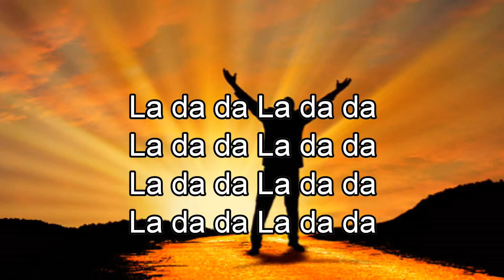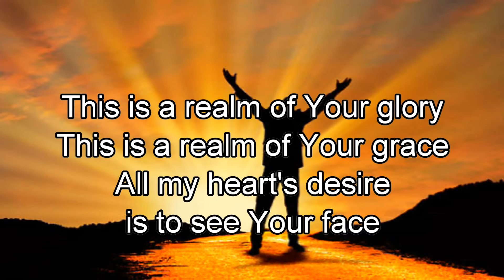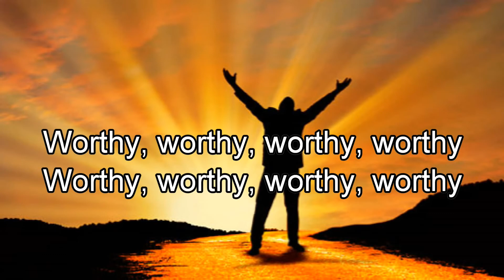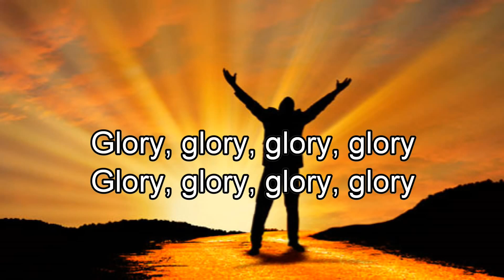In The Presence of Angels Roy Fields Best Worship Song With Lyrics